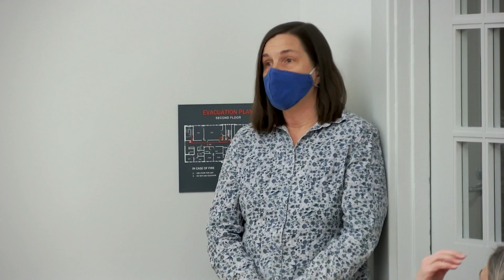Camden Rockport Schools Board Meeting 05/18/2022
Rose Hall
Board Room 202
Wednesday, May 18, 2022 7:00 P.M.